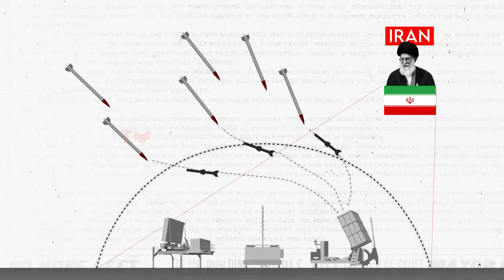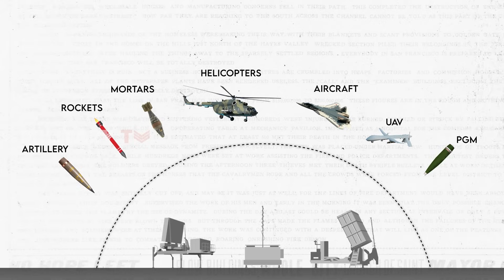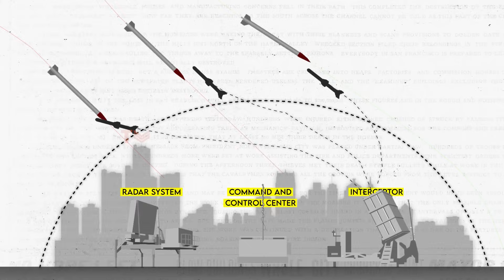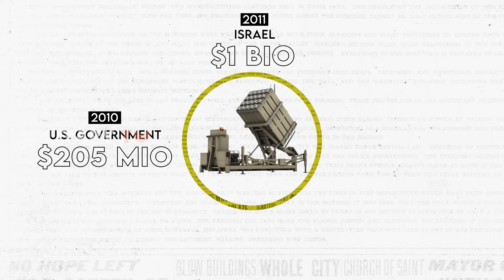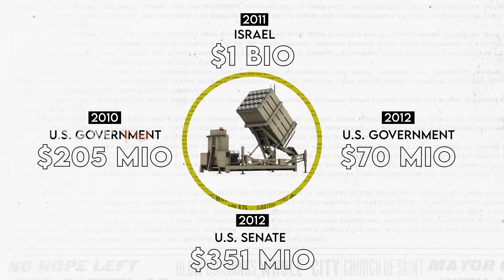Facts You Didn’t Know About the Iron Dome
Amidst the relentless conflict, as thousands of rockets rain down upon Israel, the nation's unwavering reliance on the Iron Dome system to protect its citizens becomes increasingly critical. This remarkable missile defense system stands as a beacon of hope, a proven savior of countless civilian lives over the past decade. With an awe-inspiring 95.6% success rate, as reported by the Israel Defense Forces during a recent rocket barrage by IJ in May, the Iron Dome's unwavering effectiveness shines through. Here are facts you need to know about The Guardian of Israel – Iron Dome missile defense system.